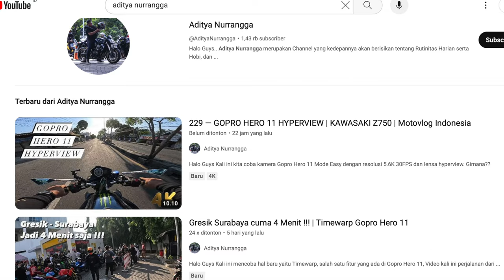230 — [4K] GOPRO HERO 11 HYPERVIEW | KAWASAKI Z750 | Motovlog Indonesia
Halo Guys

Setelah percobaan perekaman gopro hero 11 dengan mengunakan hyperview di resolusi 5.6K dan 30Fps. Kali ini kita coba dengan resolusi 4K 60Fps, Gimana Hasilnya? Tonton Sampai Habis !!!

Jangan lupa

Enjoy the video like you enjoy the ride